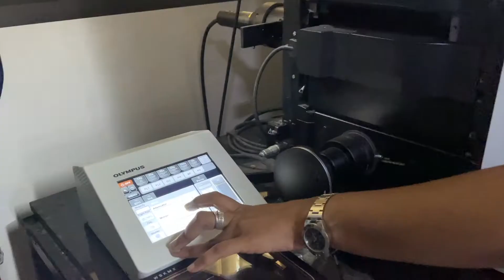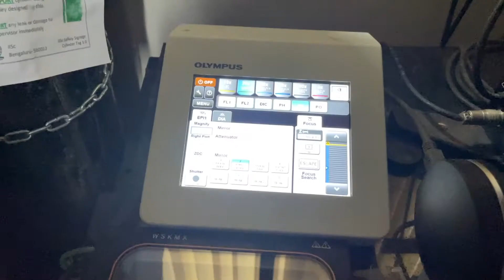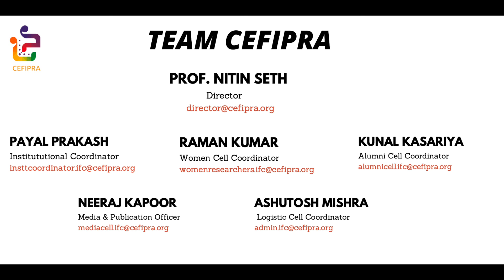CEFIPRA/IFCPAR Project- Developing Therapies for Brain Tumor (GBM)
Principal Investigator: Dr. Kumaravel Somasundaram, Indian Institute Of Science, Bangalore & Dr. Philippe Marin, Institut de Génomique Fonctionnelle, Montpellier

Project Title: Developing Therapies for Brain Tumor (GBM)

Subject Area: Life And Health Sciences

CEFIPRA Programme: Collaborative Scientific Research Programme

This Project is Funded and supported by Indo-French Centre for the Promotion of Advanced Research (IFCPAR/CEFIPRA).